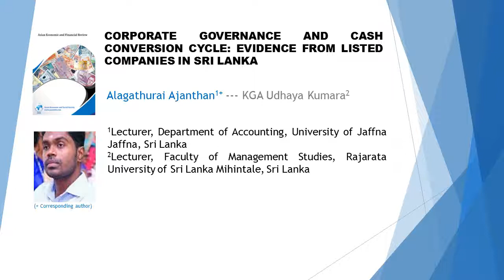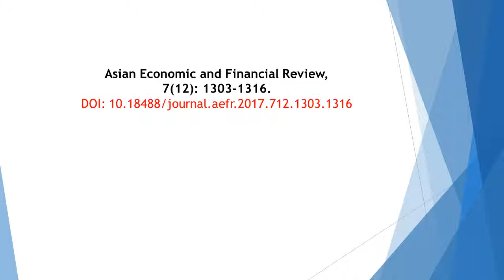Corporate Governance and Cash Conversion Cycle Evidence from Listed Companies in Sri Lanka AEFR 712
Corporate Governance and Cash Conversion Cycle Evidence from Listed Companies in Sri Lanka